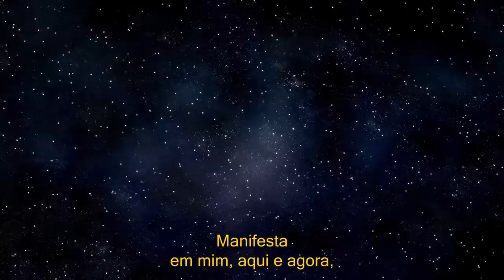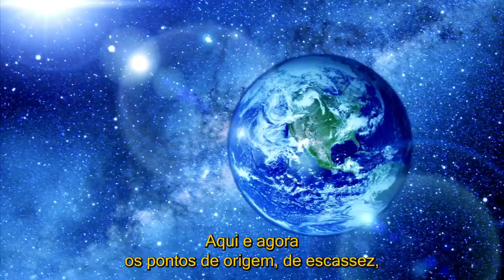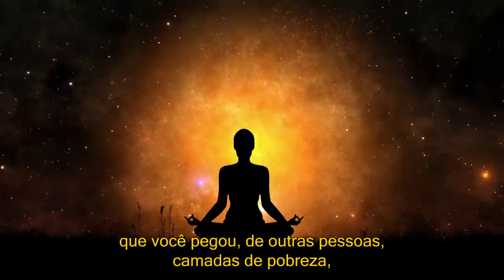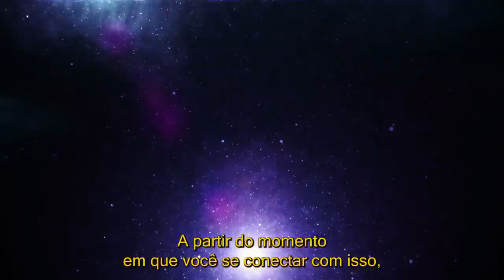TÉCNICA LEI DA ATRAÇÃO PARA DINHEIRO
Durante anos na minha vida eu me vi sem saída com o dinheiro, e tudo o que eu fazia eram técnicas para alcançar um patamar financeiro na minha vida.

24hrs por dia, eu fazia TÉCNICA atrás de técnica.

E se você deseja alcançar algum resultado, repita isso várias vezes durante o dia. (No mínimo 3x)